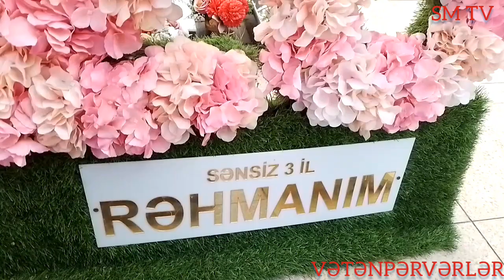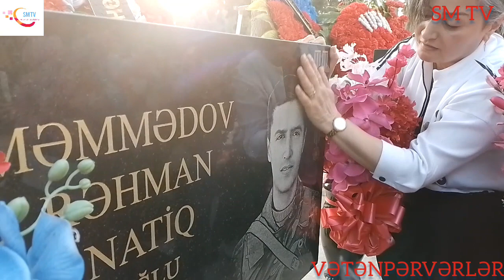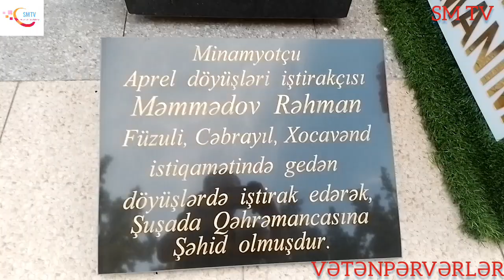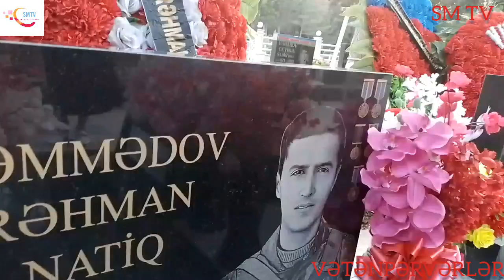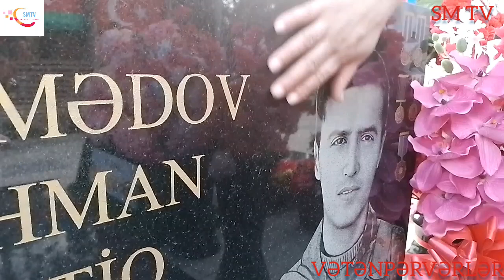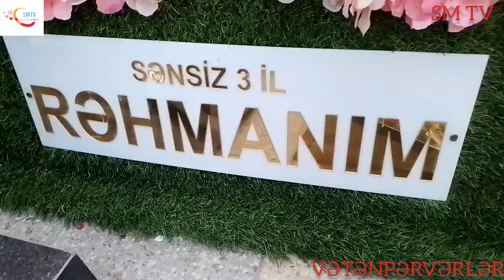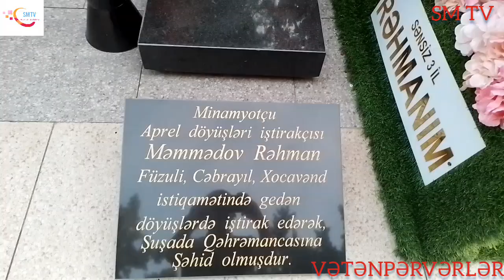ŞƏHID RƏHMANIN ANASI